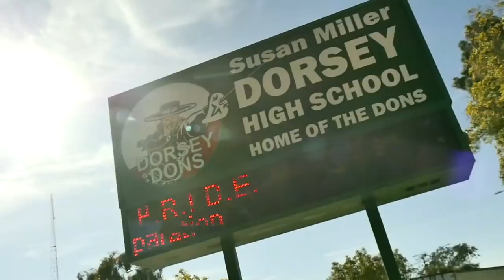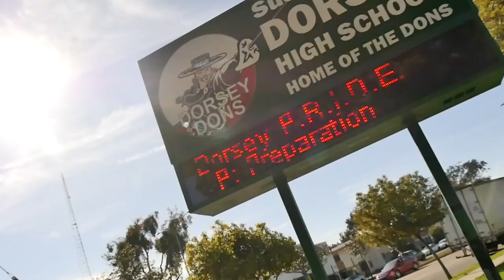HOT SAUCE X PROJECK BO - THROWBACK (OFFICIAL VIDEO)